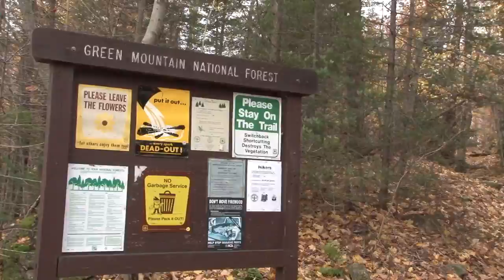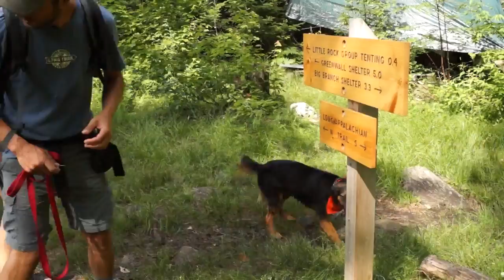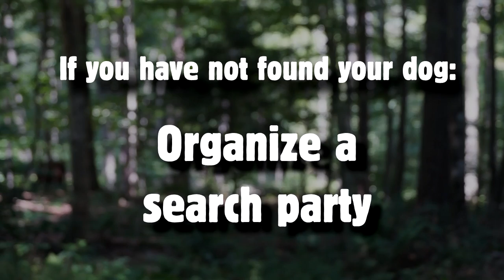Hiking With Dogs, Part One -- Basic Tips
In the first of a four-part series on Hiking With Dogs, we cover some basics including leashes, what to bring on a day hike, and what to do if you lose your dog while on a hike.